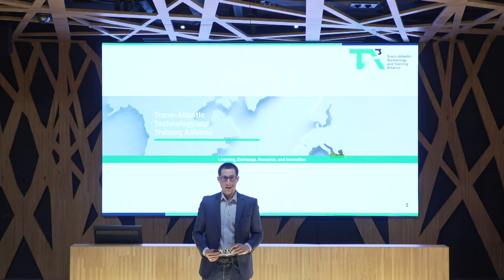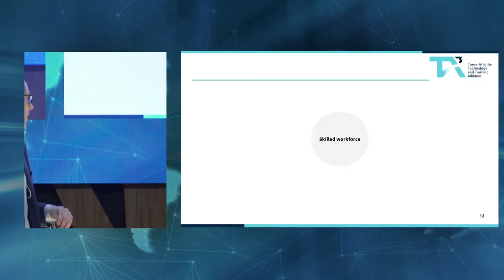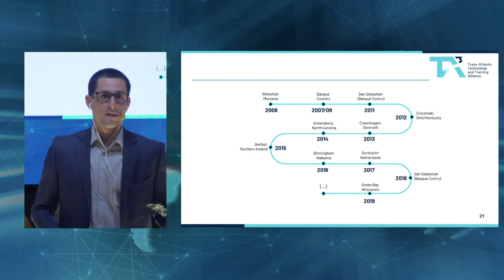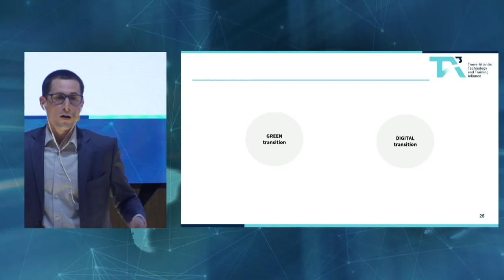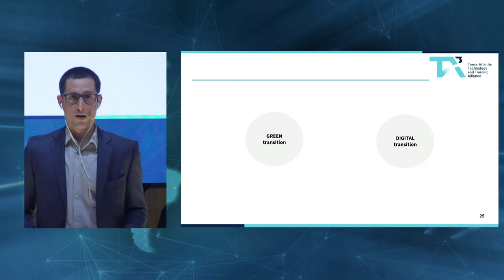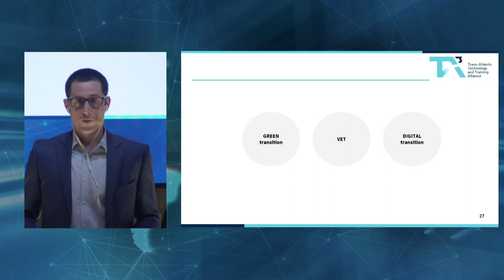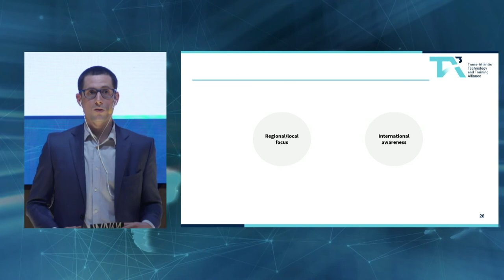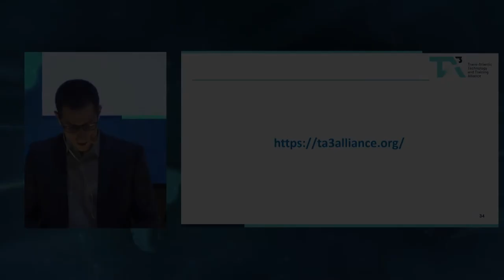IÑIGO ARAIZTEGUI - Director of Internationalization. TKNIKA